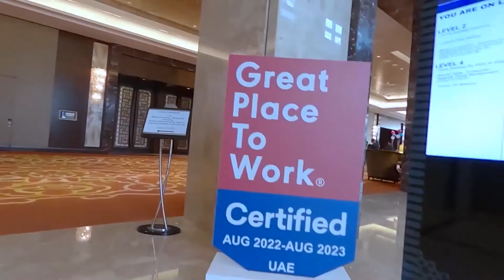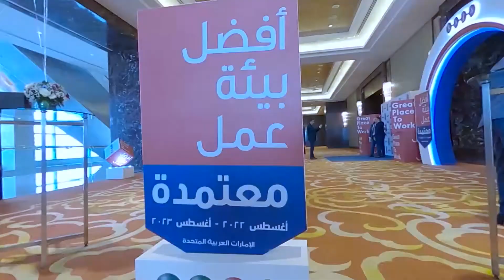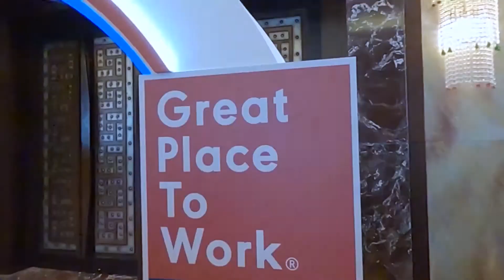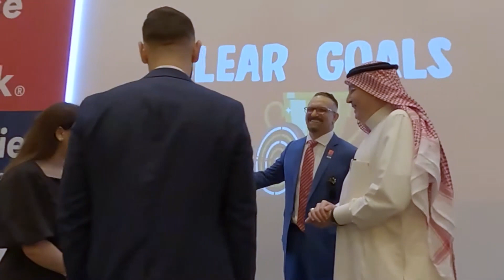SAJA GPTW EVENT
EXPLO provides full  marketing and communication services to the middle east market .
Based in the commercial center of the middle east, Dubai, EXPLO can be best described as your partner to connect brands with the market across the MENA region.

Caring about details, Bringing visions to life,
EXPLO  offers a wide range of solutions for B2B or B2C